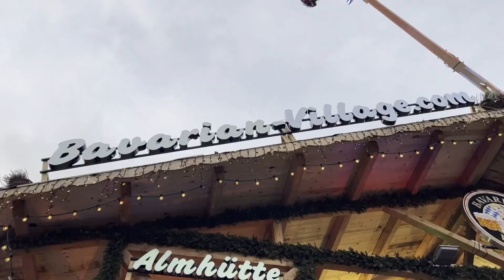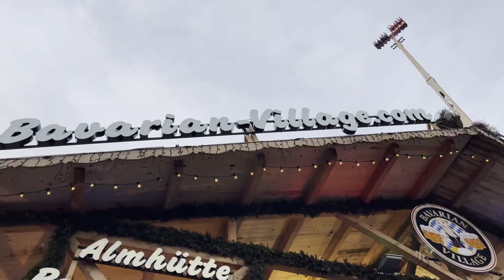Hyde Park Winter Wonderland I Winter Wonderland London 2021 I Winter Wonderland London Attractions I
Let us know any of your suggestions in the comments section below.

ハイドパーク冬のワンダーランドロンドン